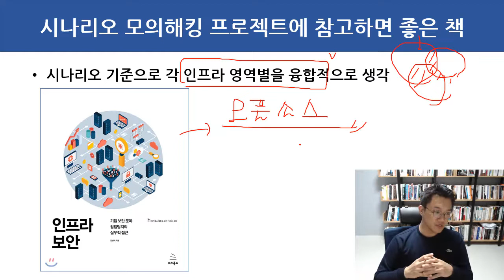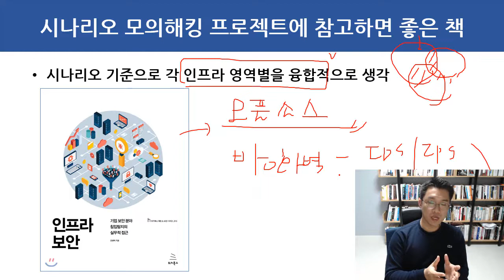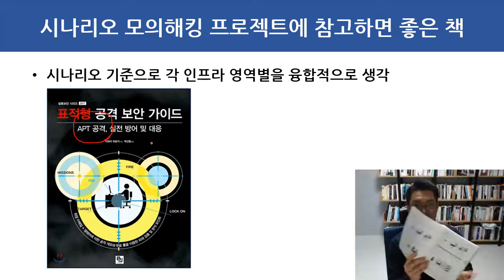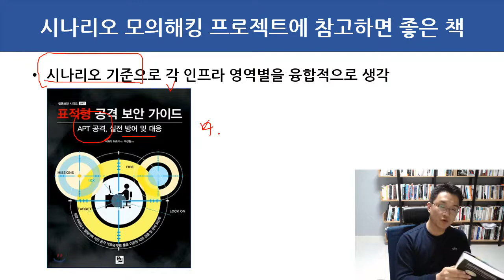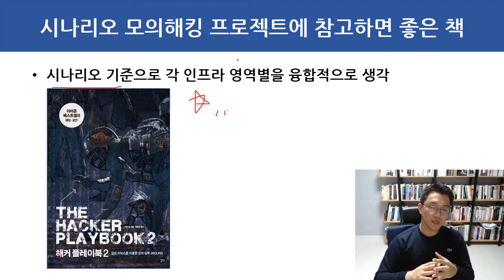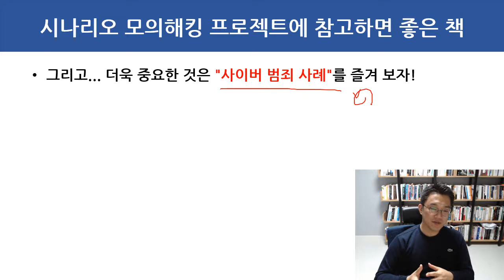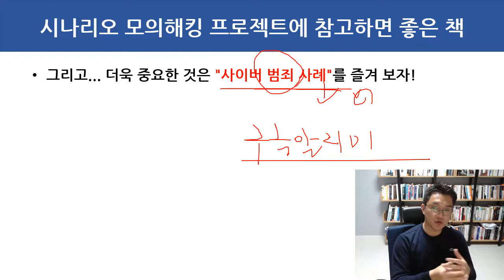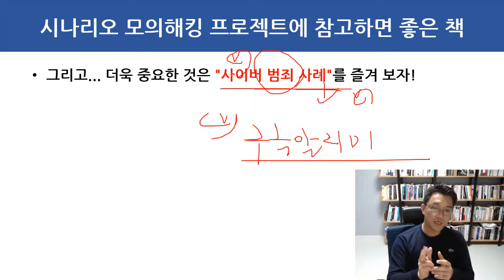(해킹, 침해대응) 시나리오 모의해킹 프로젝트에 참고하면 좋은 책 추천!!!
보안프로젝트 에서 제공하는 IT 보안 무료 강의입니다. 이번 강의 주제는 "시나리오 모의해킹 프로젝트에 참고하면 좋은 책" 입니다.

모의해킹과 침해사고 분석 포트폴리오 형태의 프로젝트를 진행할 때 참고하시면 좋습니다.